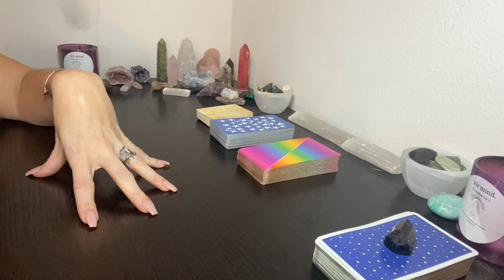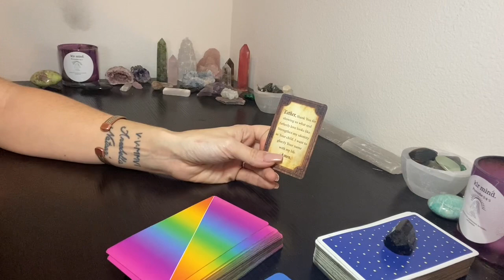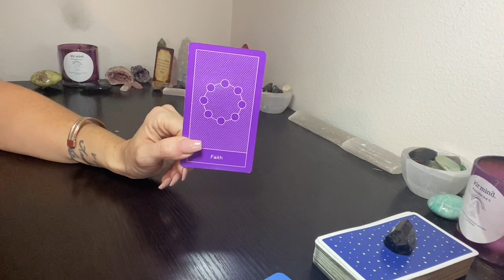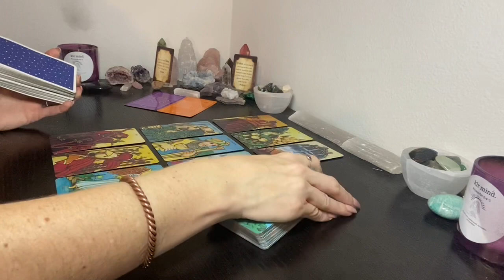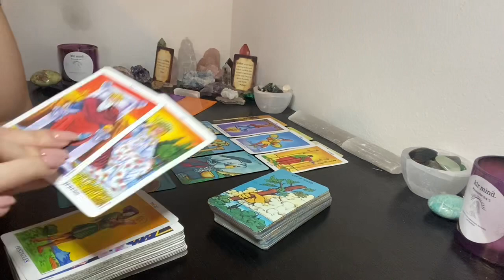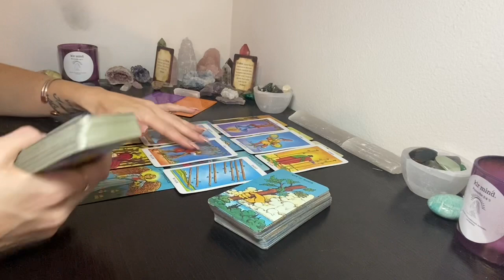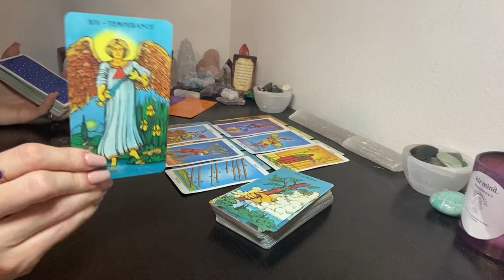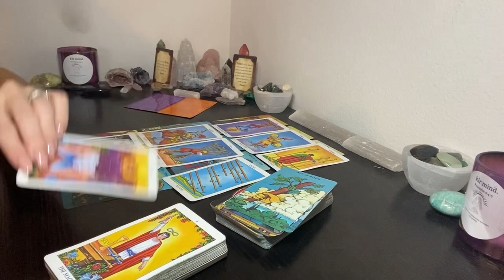TAURUS ♉️- Rewards for strong faith 💪♥️ Dec 21- January 2022 Tarot Reading #1111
Hi Taurus 💗 Welcome to your December 2021 - January 2022 Reading!
My name is Alexandra and I am a Taurus♉️, Sun ☀️ and Moon 🌝 , Cancer ♋️  Rising, and Aries ♈️ Venus. I am a Claircognizant Empath, Clairvoyant and Intuitive Healer. My gift is designed to help you work through karmic cycles and Soul lessons to help you elevate and ascend on this journey. I work with the Holy Spirit of the Most High. This reading may resonate for Taurus Sun, Moon, Rising, and Venus placements.

**Please note that this is a GENERAL READING for a very large Collective!**  Some parts may resonate for you, and others may not.

TO BOOK A RECORDED AND/OR EMAILED READING

Thank you to each and every one of you that has donated to my channel. It is beyond appreciated for this free content.

Alexandra